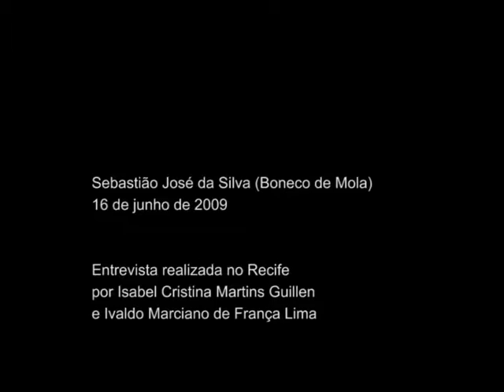Entrevista com Sebastião José da Silva (Boneco de Mola)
Entrevista realizada para o Projeto Ritmos, Cores e Gestos da Negritude Pernambucana, que tem como foco a memória e a história dos movimentos negros em Pernambuco e as relações construídas por seus militantes nas décadas de 1970 a 1990, tendo como propósito ouvir lideranças dos movimentos negros e movimentos culturais de negras e negros do Estado, levantar documentação sobre suas histórias e colocar em circulação outra visão sobre a cultura, o viver e as lutas sociais travadas nesse período.